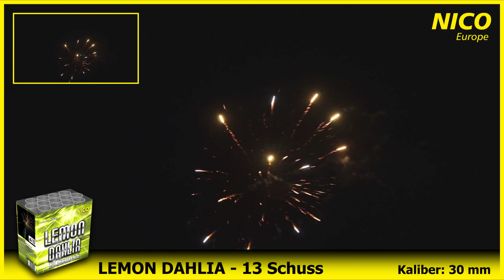NICO Europe Lemon Dahlia 1080p